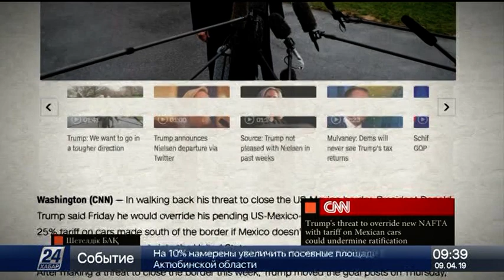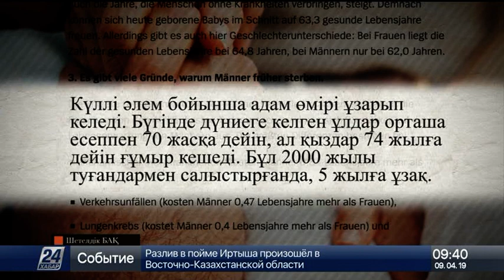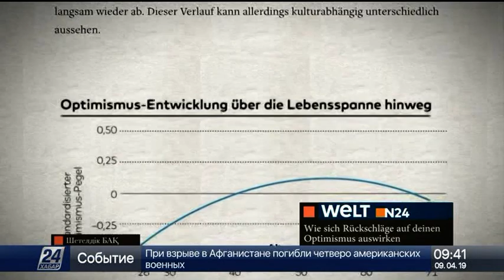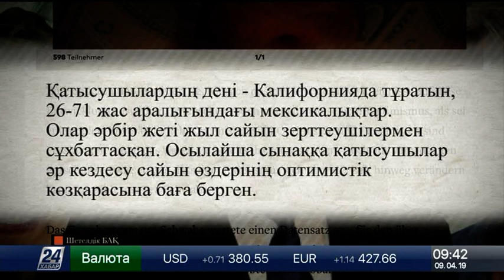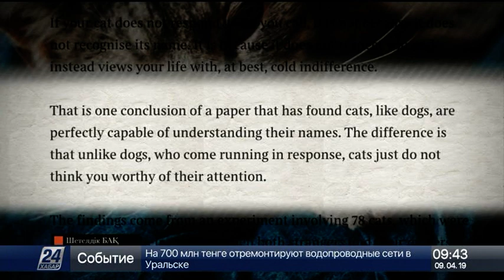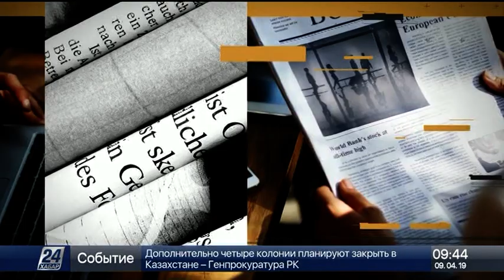09 cәуір 2019 жыл - 09.00 жаңалықтар топтамасы